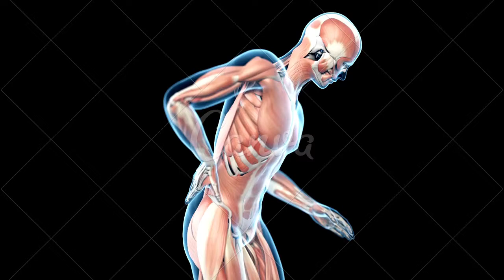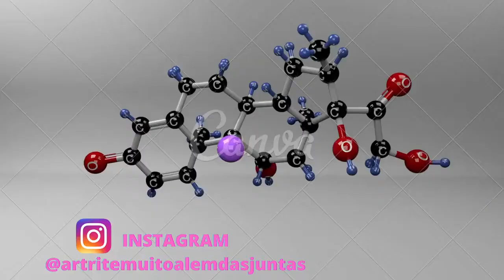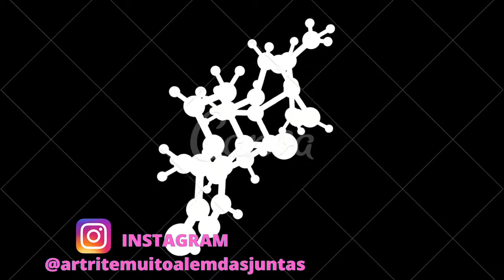ARTRITE REUMATOIDE JUVENIL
A Artrite Idiopática Juvenil,
 também denominada Artrite Reumatoide Juvenil, é uma doença inflamatória crônica que acomete as articulações e outros órgãos, como a pele, os olhos e o coração.

CONTA POUPANÇA
AGÊNCIA: 0314
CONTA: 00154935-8